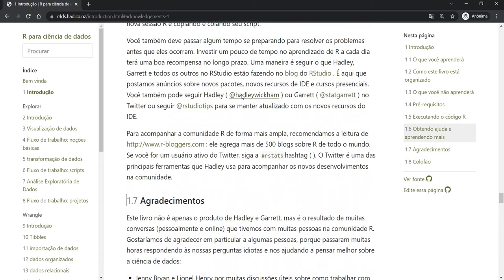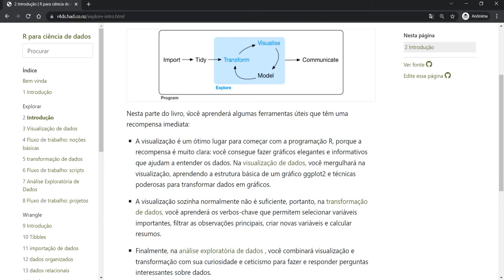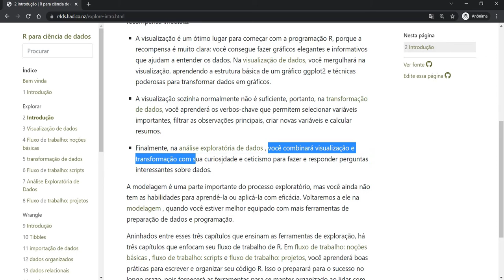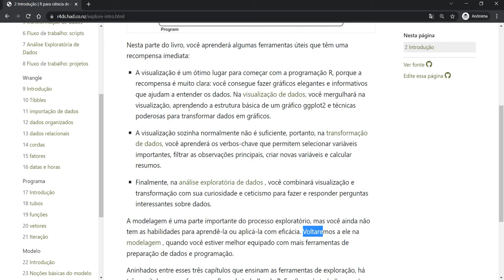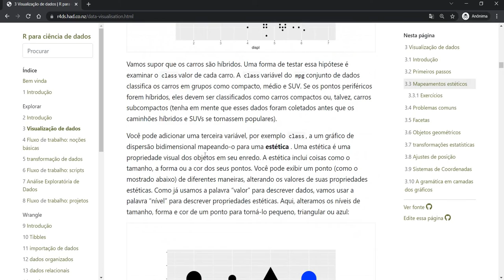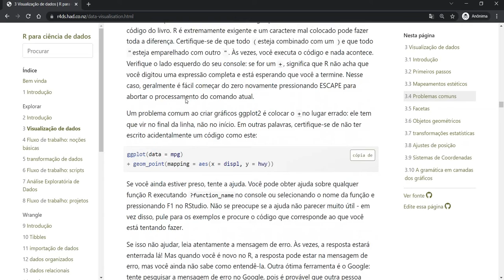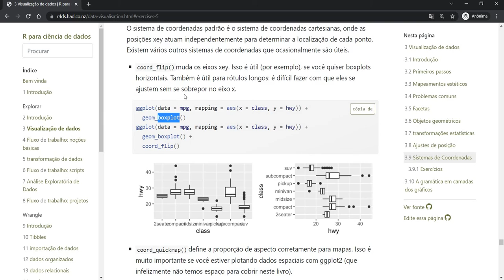Aula 4 - O que Iremos Aprender no R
Nesse vídeo veremos alguns avisos antes de entrar na Visualização de dados com o R.